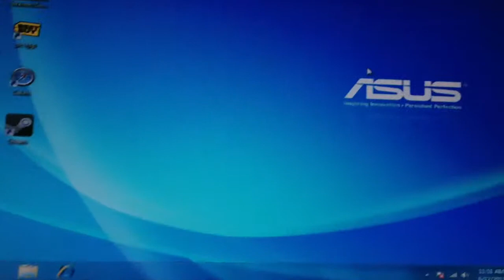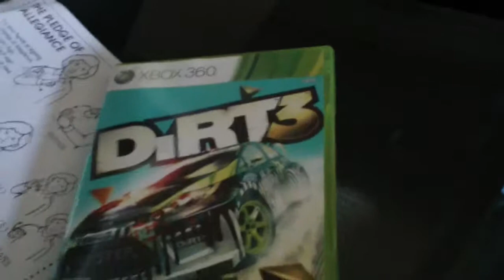HACKERS!! With a little touch of adventure vlogs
Xbox Video:
Man, this has been a fast week.